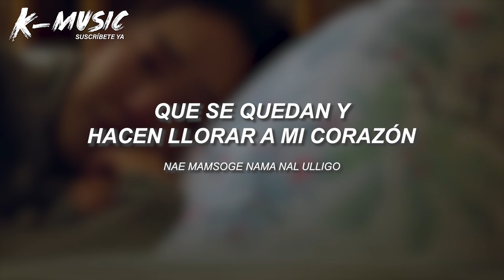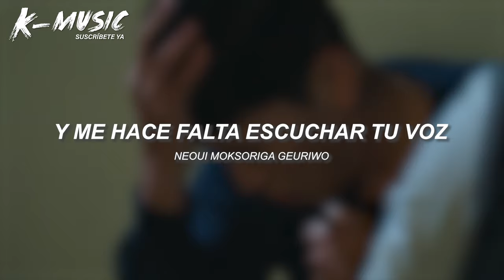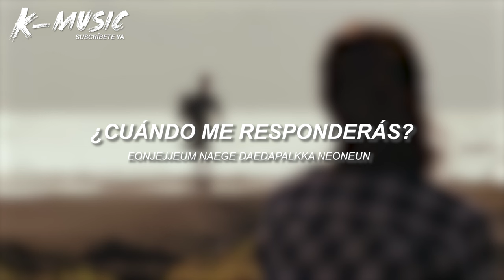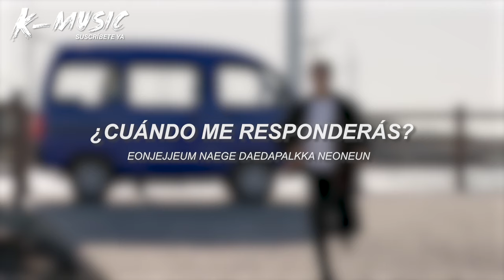LeeZe - Song of the Sea (바다의 노래): Welcome to Samdal-ri OST Part 7 (Traducida/Subtitulada al Español)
LeeZe - Song of the Sea: Welcome to Samdal-ri OST Part 7 (Traducida/Subtitulada al Español)
LeeZe - Song of the Sea: Welcome to Samdal-ri OST Part 7 (Letra Español/Lyrics)
LeeZe - Song of the Sea: Welcome to Samdal-ri OST Part 7 (Lyrics/Sub Español)
제(이지혜) - 바다의 노래 :: 웰컴투 삼달리 OST Part.7

Espero les guste el vídeo, gracias a todos por ver y apoyar mi contenido. Nos vemos en los K-Dramas 💞

// EN POCA PALABRAS 👉

La canción expresa la añoranza y tristeza que viene con extrañar a un amor pasado. Las letras describen una reunión en recuerdos, donde el narrador ve a su antiguo amante en un momento pasajero de oscuridad. La canción evoca emociones agridulces, reflexionando sobre el dolor de la separación y el impacto duradero de los recuerdos.

// ANÁLISIS 🔎

El narrador describe en el primer verso un encuentro fugaz con su antiguo amor en la oscuridad. La persona vista parece triste, con los ojos húmedos como si hubiera estado llorando. El narrador enfatiza la belleza de los labios que una vez besó, recordando la conexión íntima que compartieron.

En el pre-coro, el narrador acepta que el pasado no se puede recuperar y declara que ya no llamará amor a los días que dejaron atrás. El amor que una vez tuvieron se considera perdido e inalcanzable.

El coro describe el dolor que persiste después de una despedida incierta. No hubo promesa ni certeza en su separación. Los recuerdos de este amor dejan una tristeza persistente que no se puede borrar ni odiar. El narrador cierra los ojos, pero encuentra lágrimas en su corazón, incapaz de olvidar a su antiguo amante.

En el segundo verso, el narrador recuerda la imagen que se desvanece de su antiguo amor. La persona se aleja lentamente, como el suave aroma de las flores. Su mirada causa un intenso dolor, recordando la profundidad de su amor.

El pre-coro en el segundo verso sugiere que, con el tiempo, este amor se convertirá en un sueño olvidado. Los recuerdos eventualmente se desvanecerán, convirtiéndose en un sueño intangible que se perderá para siempre.

// LA SERIE 📺

Welcome to Samdal-ri // De vuelta en Samdal-ri es una serie de televisión surcoreana dirigida por Cha Young-hoon y protagonizada por Ji Chang-wook y Shin Hye-sun. Se emitirá por el canal JTBC (NETLIX para zonas seleccionadas) desde el 2 de diciembre de 2023, en horario de sábados y domingos a las 22:30.

- Lyrics by 개미
-Composed by 개미, chroma_key
-Arranged by 권지수
-Drums by 권지수
-Bass by 권지수
-Guitar by 정소리
-Piano by 권지수
-String Arranged & Conducted by 권지수
-String Performed by 권지수, 융스트링
-Recorded by 고혜민 @MAD FISH Studio
-Mixed by 구자훈 @MAD FISH Studio